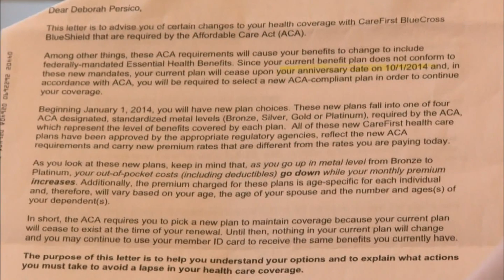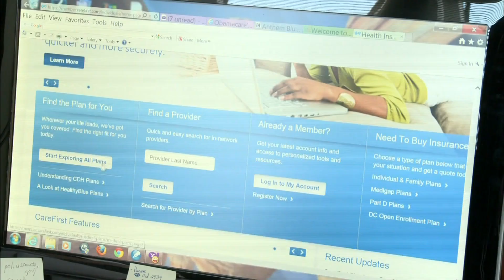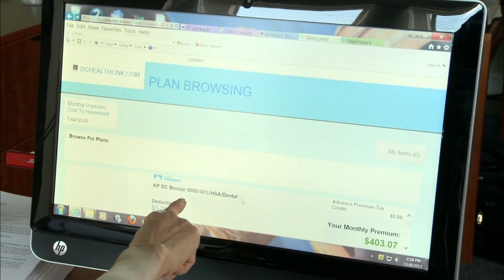Understanding why insurance plans are being canceled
Despite being happy with her health care plan, Deborah Persico of Washington, D.C., received notice that her insurance policy was being canceled. To understand why Persico and millions of other Americans' coverage didn't qualify under the Affordable Care Act, Judy Woodruff speaks with Mary Agnes Carey of Kaiser Health News.